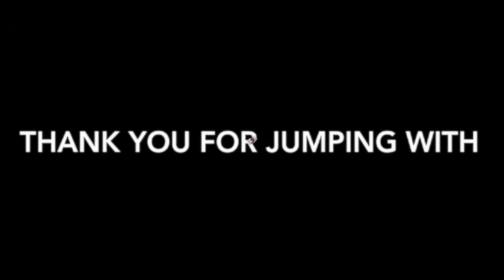Skydive Tennessee David Curtis